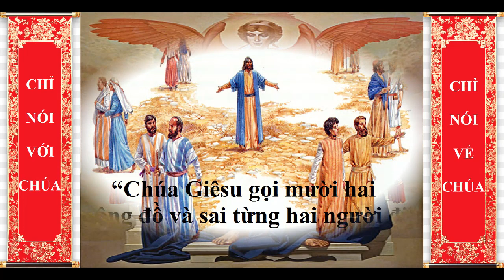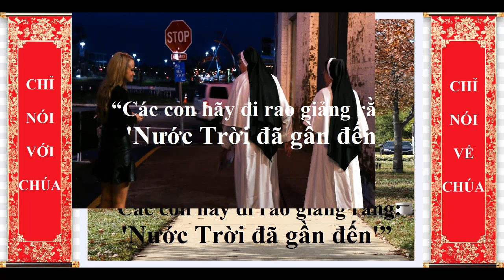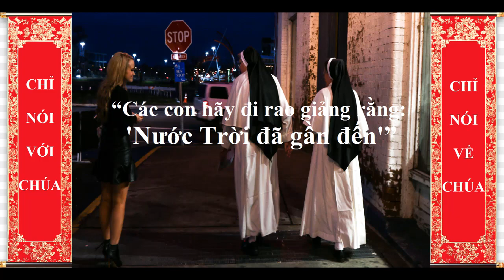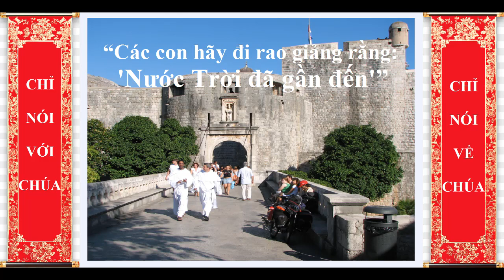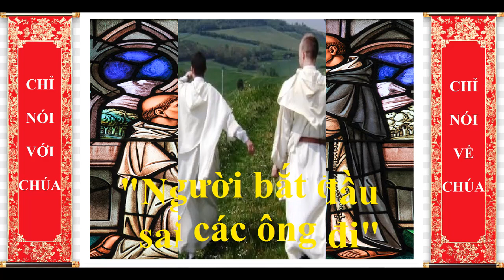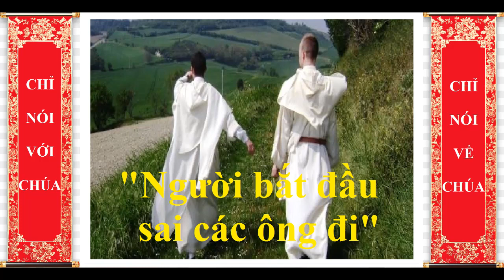THỨ BẢY SAU LỄ HIỂN LINH, Lm Phanxicô Xaviê Trần Kim Ngọc O.P